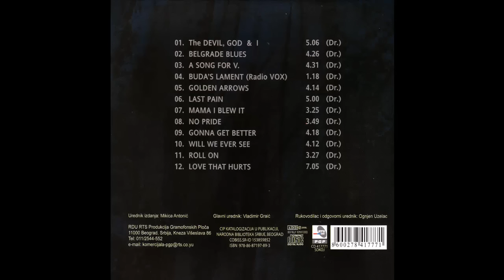Dr Project Point Blank - A song for V. - (Audio 2008) HD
Written by: Dragoljub Crncevic